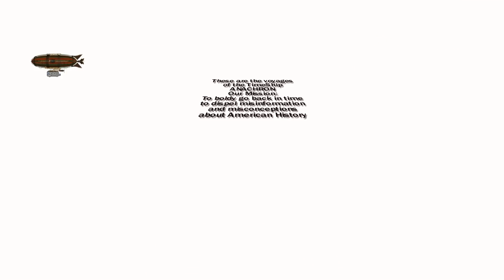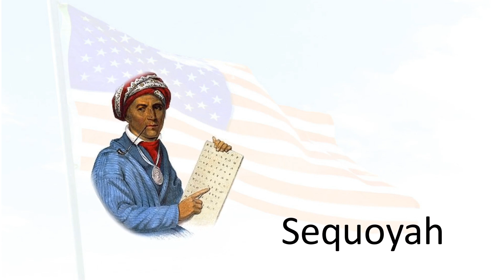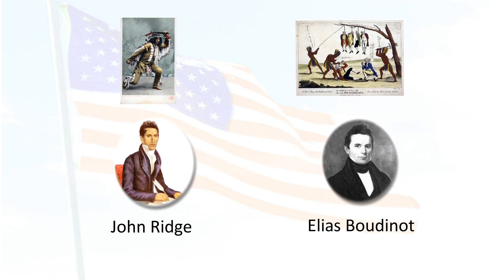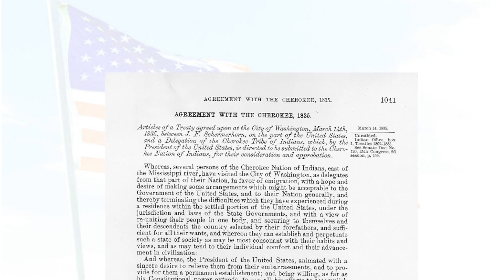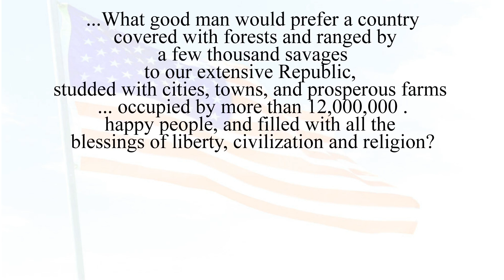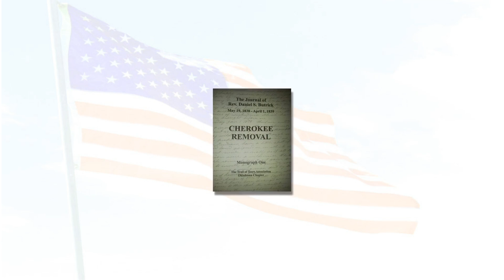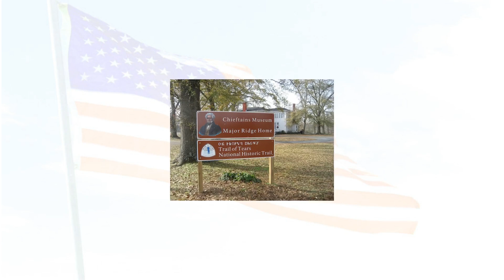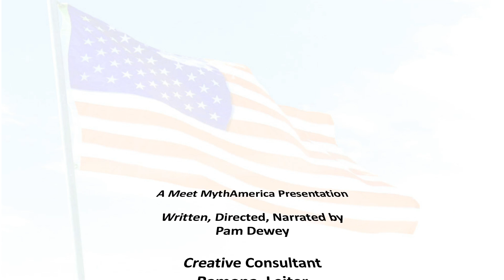"On the Trail of a Major Story": Docu-Commentary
Major Ridge played a major role in a major episode in our American Saga. Yet the majority of Americans have never heard of him. “On the Trail of a Major Story” is a Docu-Commentary exploring the major part the Major played in American history.
If you find this Docu-Commentary of interest, please pass the link along to your friends!

Visit the Meet MythAmerica history blog at